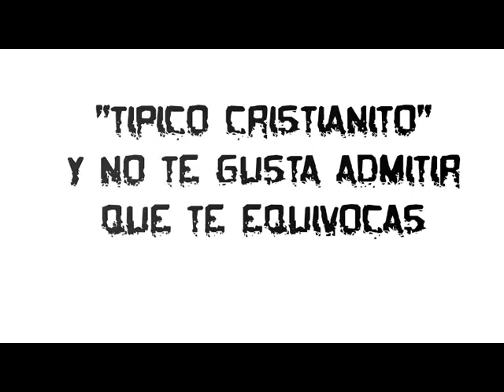QUE HARIA JESUS EN TU LUGAR 17 (PIEDRA DE TROPIEZO) ᴰᶜ ᴷ'ᴸᴵᴺ ᴼᴿᴵᴳᴵᴺᴬᴸ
Situacion 17 (PIEDRA DE TROPIEZO)... que la disfruten..bendiciones a todos..!!!

Puyo -Pastaza -Ecuador